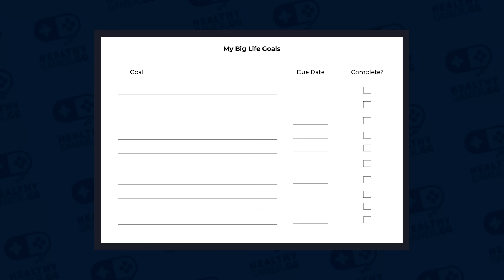Failing Repeatedly at Life? Avoid this Cognitive Trap. | Mini-Lecture Series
Dr. K is a Harvard-trained psychiatrist and co-founder of Healthy Gamer. He covers topics that plague people of the internet such as anxiety, depression, shame, failure, motivation, self-esteem, and more. In this video, he covers how failure is cyclical when people push themselves or are "moving the goalposts". Dr. K covers the cognitive trap of cyclical failure and covers how to get out of failure that repeats over and over. People frequently go on diets, push themselves too hard, and then crash and burn.

Avoid moving the goalposts, avoid cyclical failure.